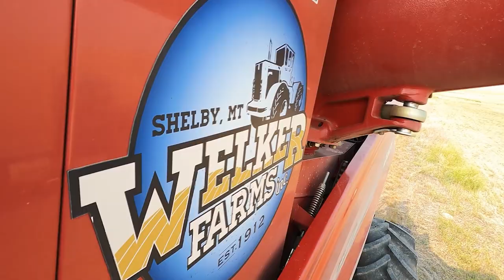The Storm Couldn’t Stop Us!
It's here! Harvest 2021 is underway! Peas are up first, then spring wheat, then canola, then barley. So far the yields are as expected in ground that wasn't touched by hail, the hailed studs though isn't good.

►SPECIAL THANKS TO OUR CHANNEL PARTNER CASE IH!

►HATS, SHIRTS & MORE? CLICK HERE!